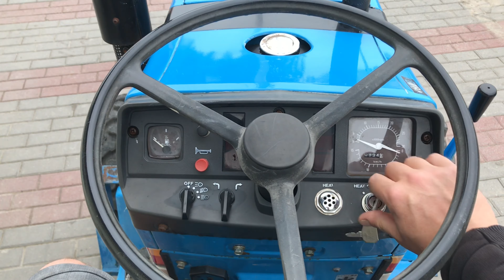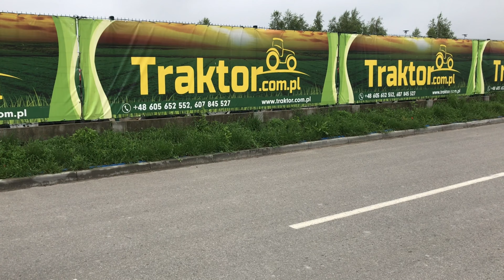Mitsubishi MT1801D 4x4 18KM japoński ciągnik traktorek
Japoński ciągnik Mitsubishi MT1801D z napędem 4x4 o mocy 18KM.

Mitsubishi Agricultural Machinery Co., Ltd. to część grupy Mitsubishi, która powstała 1980 roku i odpowiedzialnej za produkcje i sprzedaż maszyn rolniczych głównie ciągników, traktorów i kombajnów. Obecnie wiele produktów Mitsubishi głównie na rynku amerykańskim jest sprzedawana pod marką Mahindra oraz Cub Cadet i International Harvester.T

Dane techniczne:

- 4 cylindrowy silnik diesla chłodzony cieczą o mocy 18 KM.
- 3 prędkości wałka mocy PTO w tym jeden "bieg" wsteczny.
- 3 punktowy układ zawieszenia.
- Napęd 4 x 4.
- Dzielone hamulce.
- Blokada mechanizmu różnicowego.
- Hydrauliczne poziomowanie tylnego zawieszenia.
- Zaczep do przyczepy.
- Manualna skrzynia biegów.
- 15 biegów do przodu i 5 do tyłu.
- Opony: przód 6-12, tył 8,3-24.
- Rok produkcji: 1988 r.
- Przebieg: 994 Mth.

GWARANCJA.

36-002 Trzebownisko.